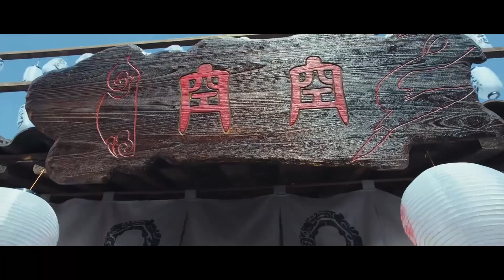Oops! I become invisible after eating a pill!│Trailer EP06│The Legends│Bai Lu, Xu Kai│Fresh Drama